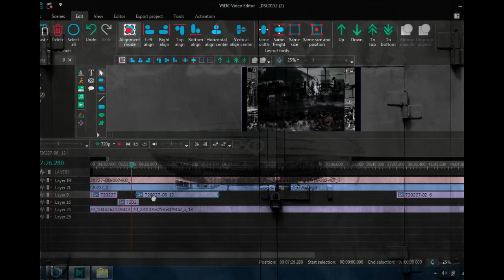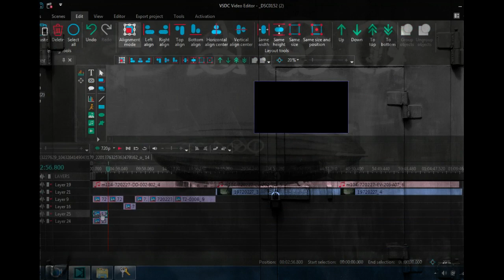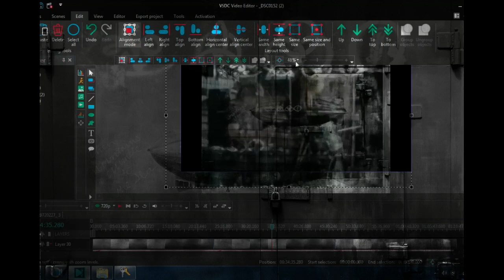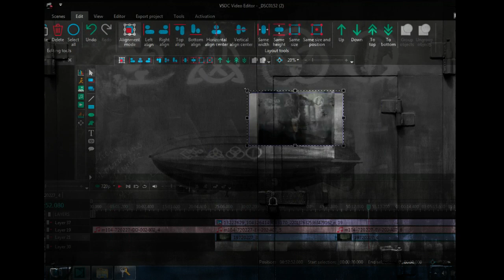Dazed in Sydney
LZ

1972

3 audience recordings